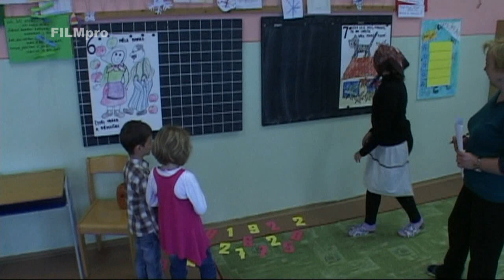Zápis do školy 2014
Reportáž televize FILMpro. Masarykova základní škola Janovice nad Úhlavou